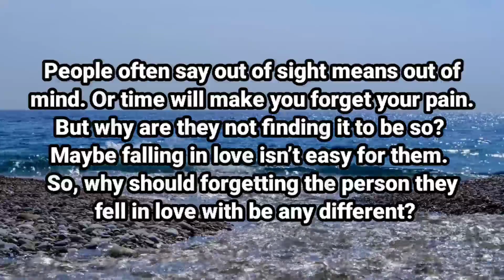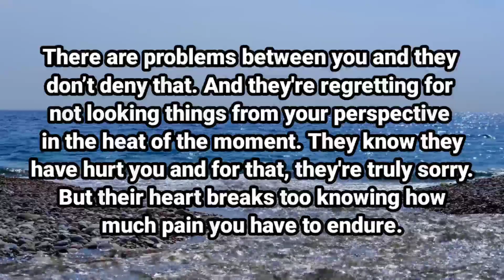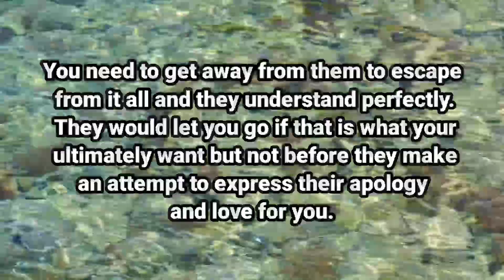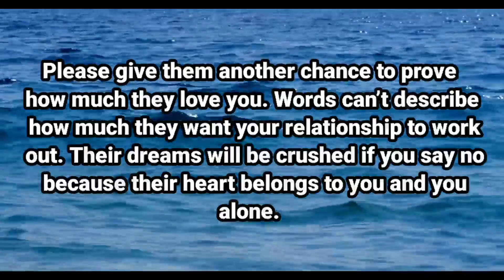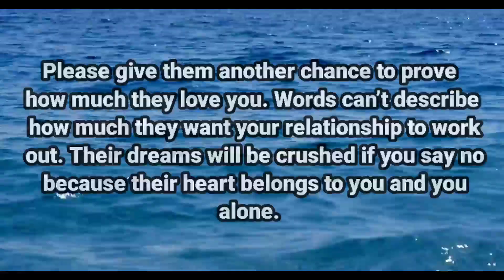Angel message: Your person want to tell you face to face || God message